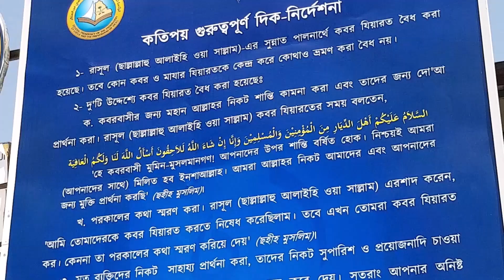সংক্ষিপ্ত যাদুল মা’আদ | পর্বঃ-৪৭ | হজ্জ ও উমরাহ ক্ষেত্রে নবী (সাঃ) এর আদর্শ-২ | Shaikh Motiur Rahman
Zadul Ma'ad of Ibn al-Qayyim in Breif (Ep-47) The Ideal of the Prophet Muhammad (PBUH) Regarding Hajj and Umrah (Part-2) | Motiur Rahman Madani

Bānlā ōẏāja
বাংলা ওয়াজ